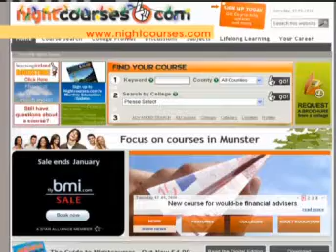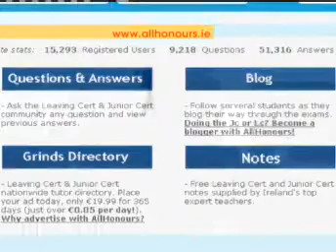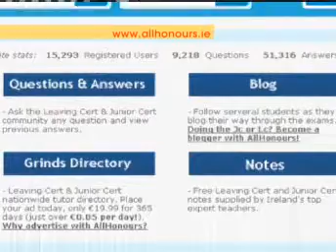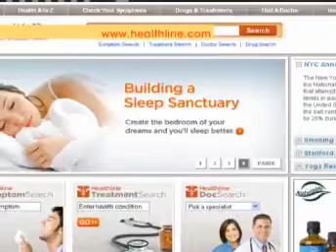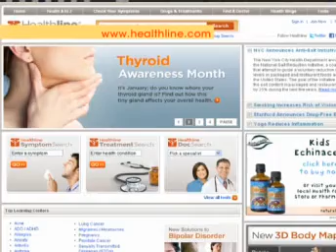Stopping Smoking, Exams, and Evening Courses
Maeve Kneafsey's regular appearances on TV3's Ireland AM show continue; this week Maeve discusses sites to help you stop smoking, to help with exams, and to find out about evening courses in your area.